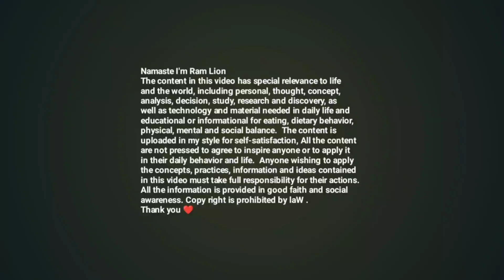Sathi Kati Imandar Vanne Samayale Bataux | Aafno saathi Chinnuhos | Jiban Ra Jagatka Kura | RS Dhami